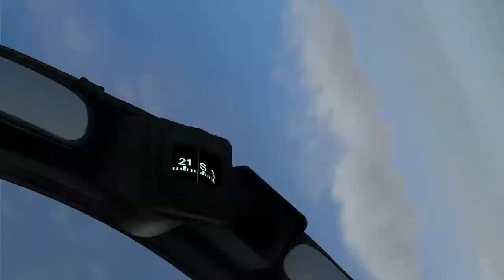F-15C CAS and show of force.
What do you do when all the CAS A-10C slots in the mission are taken? Why you do CAS operations in the F-15C of course. This video is of me flying low and fast over a vehicle convoy and taking diversionary fire from the enemy vehicles, so the A-10C's can attack the convoy from multiple vectors and hopefully without getting shot at. It's easy to dodge any inbound missiles, as there is high terrain to the north of the convoy to pop over and mask/hide behind.

Once I am outta ammo, I do a couple of show of force displays over the convoy and then head back to Gudauta for an initial and pitch pattern - rearm and reload.

I tried an adjustment with a Track IR profile and it didn't work out as planned. Back to the drawing board and use the original profile.